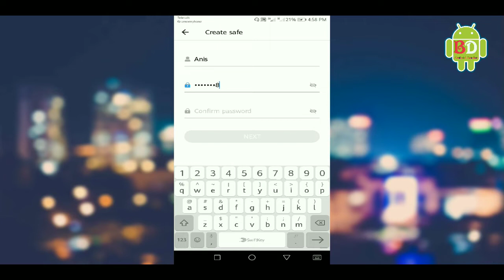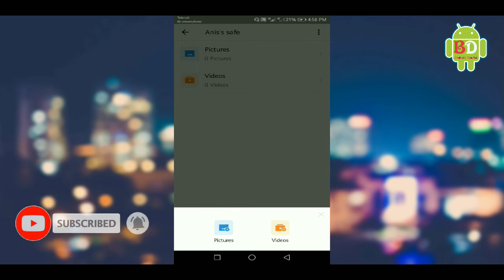How To Hide Photos &Videos In SHAREit Apps 2022 | Protect Your Private Photos & Videos |BD Android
Edit suggestion how to hide photo video in share apps
how to hide photo video in share apps
Edit suggestion how to hide photos video in iphone
how to hide photos video in iphone
Edit suggestion how to hide photos videos in iphone 11
how to hide photos videos in iphone 11
Edit suggestion how to hide photos video in calculator
how to hide photos video in calculator
Edit suggestion how to hide photo and video in redmi note 9 pro
how to hide photo and video in redmi note 9 pro
Edit suggestion how to hide photo and video in poco m3
how to hide photo and video in poco m3
Edit suggestion how to hide photo and video in poco x3 pro
how to hide photo and video in poco x3 pro
how to hide
photos&video hide